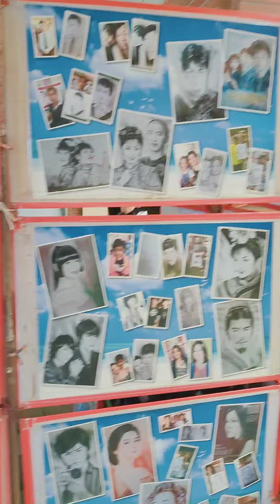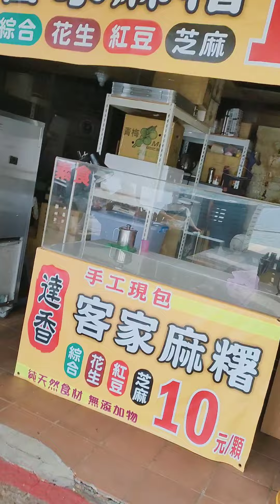Team AkAy ✨ 2.0 RestMode Tamsui Taiwan ✨🇹🇼